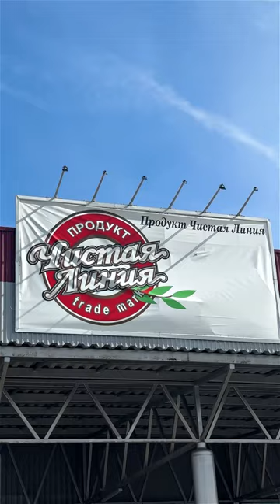УПАЛА В ОБМОРОК!😭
Все виды мороженого представлены в Интернет-магазине!

«Чистая Линия» — это целый мир добрых эмоций и весёлых развлечений для детей и взрослых ❤️

Здесь вы познакомитесь с новыми открытиями, невероятными фактами и удивительными историями.

Присоединяйтесь!